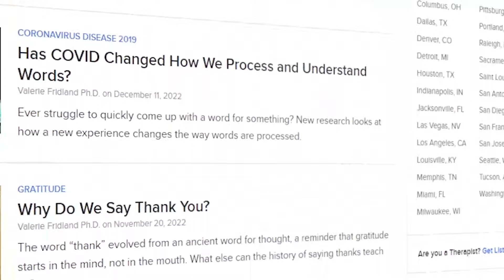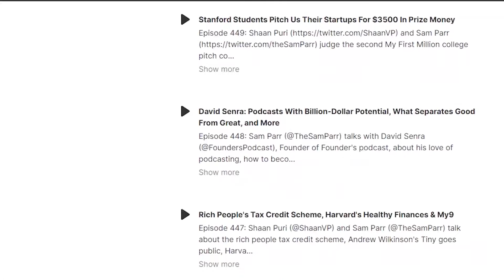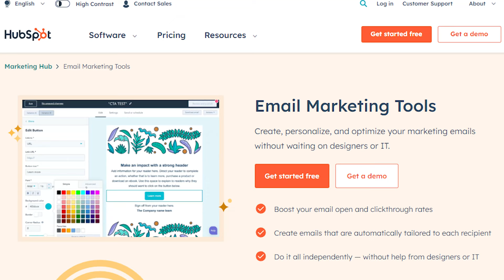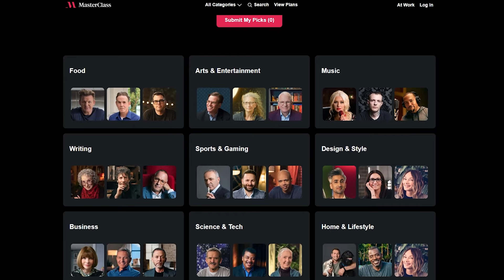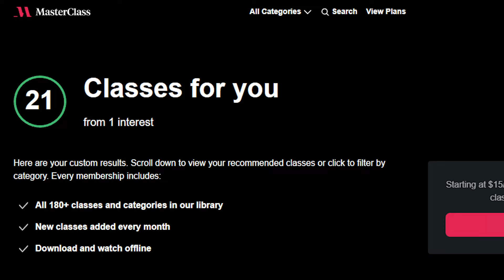Valerie Fridland - Professor, Sociolinguist, and Author | Language and the Good in Bad English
Valerie Fridland is a Professor at the University of Nevada, Reno, with a distinguished career in linguistics and phonetics. Her research interests include sociophonetics, language variation and change, and regional dialectology. She has contributed significantly to the field of linguistics through her publications in prestigious journals such as Journal of Phonetics, Language Variation and Change, and American Speech. Valerie is also the lead editor of Speech in the Western States Volumes I, II and III, which are widely regarded as authoritative works on the phonetics and dialectology of the American West.

In addition to her academic work, Valerie is an accomplished writer and communicator, writing a monthly column for Psychology Today. In her column, she applies her expertise in linguistics to topics related to psychology and mental health. Valerie's innovative research, insightful writing, and effective communication of complex ideas have earned her numerous awards and honors, including the Early Career Award from the Linguistic Society of America and the Regents' Award for Early Career Scholarship from the University of Nevada, Reno.

Valerie Fridland's contributions to the field of linguistics are widely recognized, and she is respected for her expertise in phonetics, dialectology, and sociolinguistics. Her research has shed light on the complex ways in which language is used and how it varies across different regions and communities. Valerie's commitment to effective communication and outreach has also made her a valuable resource for those seeking to better understand the role of language in society.

➡️ Show Links

➡️ Talking Points⁣

00:00 - Intro
02:43 - Valerie Fridland: The Linguistic Journey
05:45 - The Power of Language: How It Shapes Our Lives
17:27 - What Your Language Choices Reveal About Your Personality
22:02 - Women's Voices and Their Influence on Men's Speaking Patterns
33:46 - Language and Society Beyond North America
37:58 - The Globalized World: Implications for Language and Communication
42:11 - What Your Language Says About You: Insights from Val
45:56 - The Good in Bad English: Arguments and Perspectives
53:33 - Um, Uh, and Other Filler Words: Why We Use Them
1:05:14 - The Psychology of Swearing: Why We Do It
1:13:18 - Accent and Identity: How Our Environment Shapes Our Speech
1:19:23 - Val's Advice for Success and Her Contact Handles
1:23:35 - Valerie Fridland’s Definition of Success